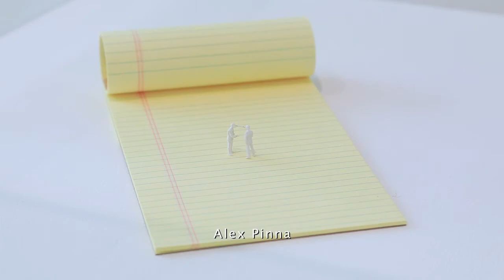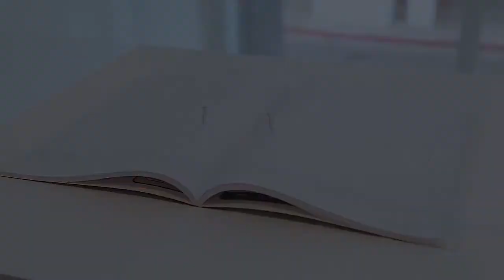26/08/2017 ART1307 presenta "ESTATE ITALIANA"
Italian Summer by Cynthia Penna,

The Lancaster Museum of Art and History (MOAH) celebrates the rich and vibrant history of Italian artistic tradition by showcasing seven contemporary Italian artists in its newest exhibition, Estate Italiana. MOAH will be kicking off this exhibition with a free opening reception on Saturday, August 26, from 4 – 6 p.m., where the public may view the exhibition and meet each artist.

Estate Italiana (Italian Summer) will be on view from Saturday, August 26 through Sunday, October 22. The exhibition is part of a cultural exchange program between the Lancaster Museum and ART1307, an arts institution headquartered in Naples, Italy. The exchange began in 2015 when ART1307 hosted an exhibition originating at MOAH. This summer’s exhibition features a breadth of work including paintings, sculptures, video installations, and murals.

Guest curator Cynthia Penna writes, “There is no doubt that the great and immense history of Italian art hovers like a heavy and complex cloud over artists today.” Like the sons or daughters who live in the shadow of a famous parent, many contemporary Italian artists are crushed under the weight of the legacy of such masters as Michelangelo, Leonardo da Vinci, or Raphael just to name a few. The artists taking on this challenge in Estate Italiana are Alex Pinna, Antonella Masetti, Carla Viparelli, Carlo Marcucci, Max Coppeta, and Nicola Evangelisti.